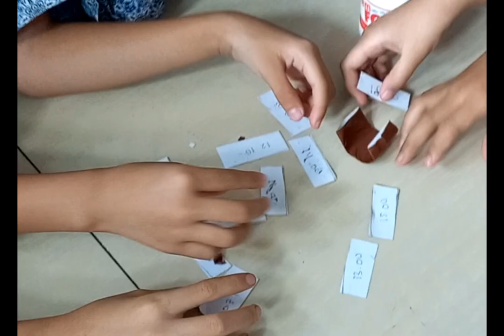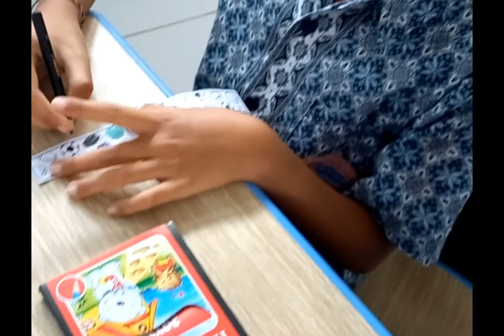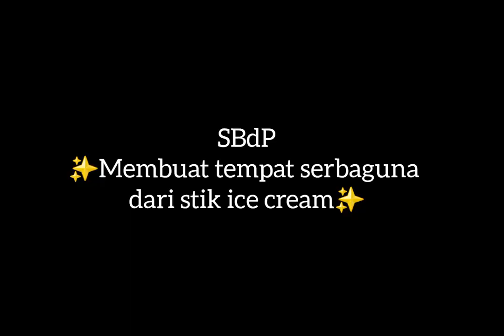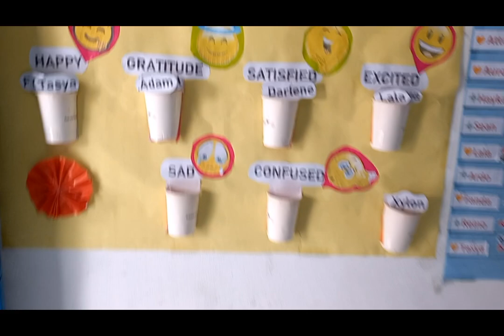Video Pembelajaran Inspiratif Miss Hellen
Program Studi Magister Pendidikan Dasar